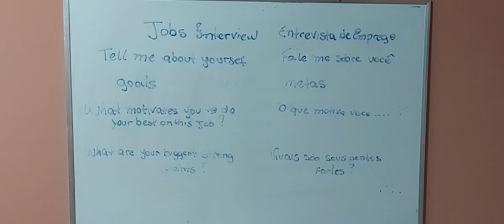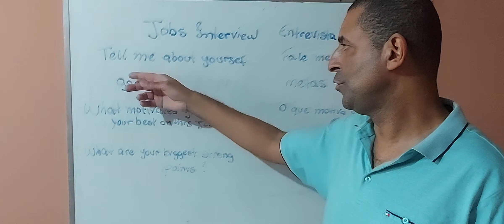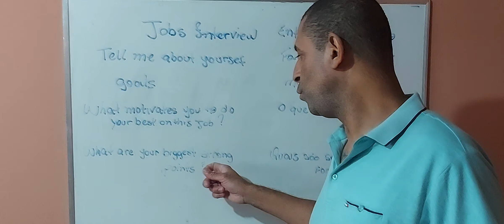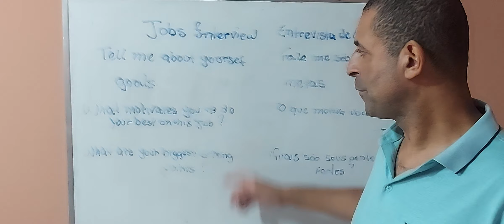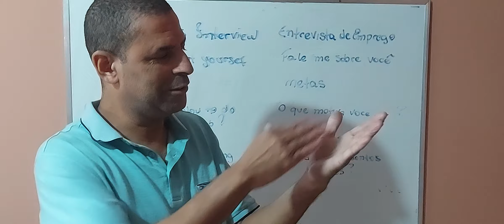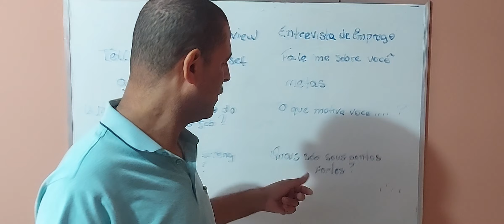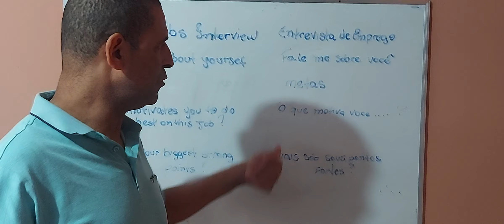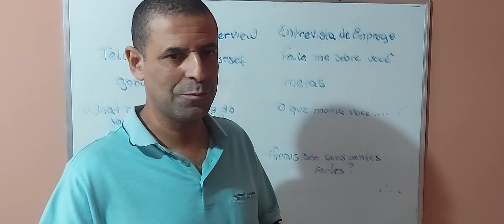Entrevista de Emprego, com um frio na barriga porém com mais segurança.